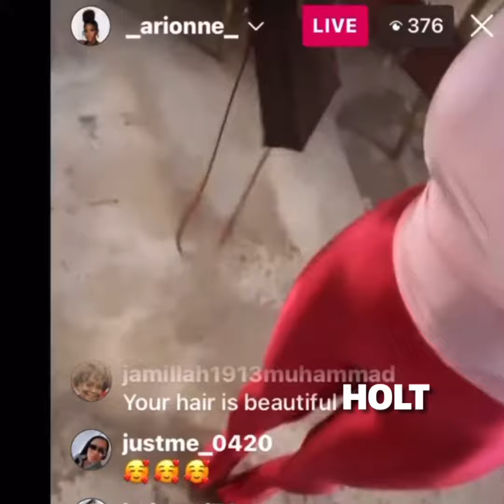ARIONNE CURRY IS BACK AT IT AFTER ROXY WENT MISSING